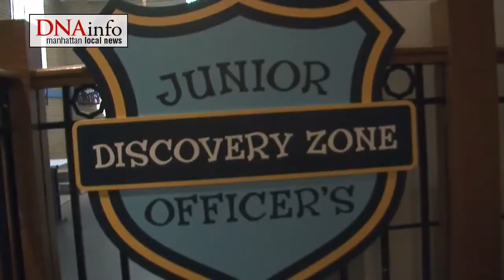Museum Teaches Kids What It Takes to Be a Police Officer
February 1, 2011 - DNAinfo.com, "Museum Teaches Kids What It Takes to Be a Police Officer"